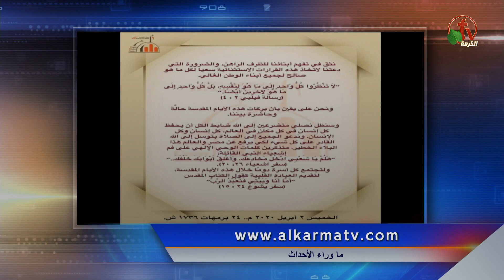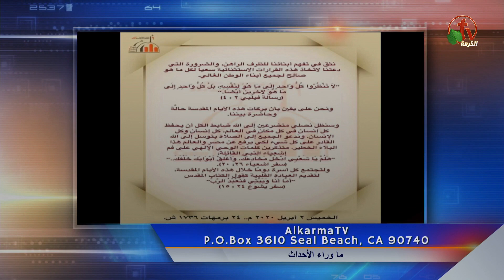قرارات الكنيسة الأرثوذكسية بوقف صلوات أسبوع الآلام والعيد -تامل الانبا مكاريوس عن كورونا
جزء من حلقة ماوراء الأحداث 3 أبريل 2020 - Alkarma tv
Behind the scenes Apr. 3, 2020 - Alkarma tv